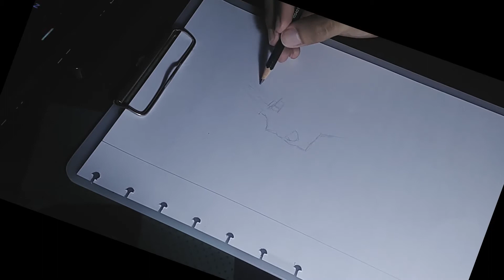Speed Drawing - Ruminasu Barentain ( ルミナス・バレンタイン )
Pencil Drawing ルミナス・バレンタイン Ruminasu Barentain

Anime : Tensei Shitara Slime Datta

Tools: Faber-Castell 2B,4B,6B

Paper : Sketch Book Lyra A4